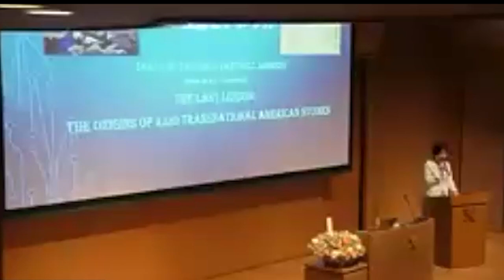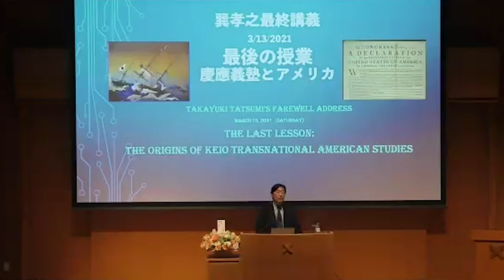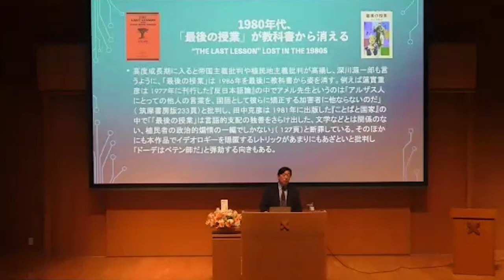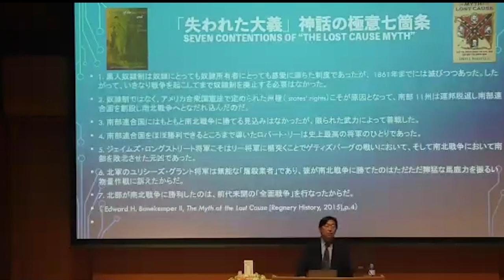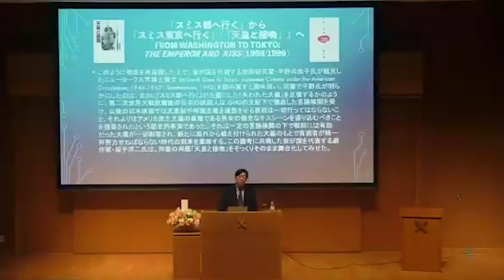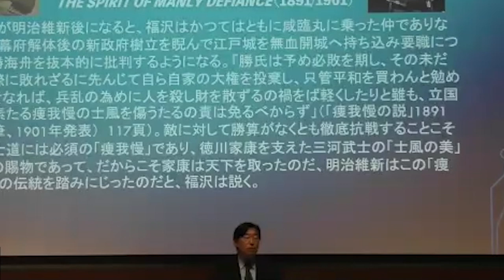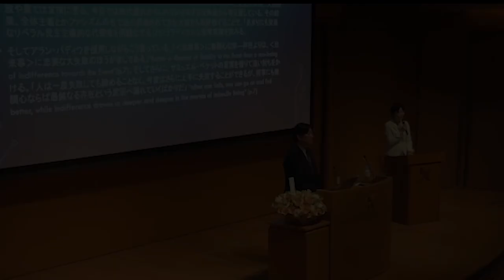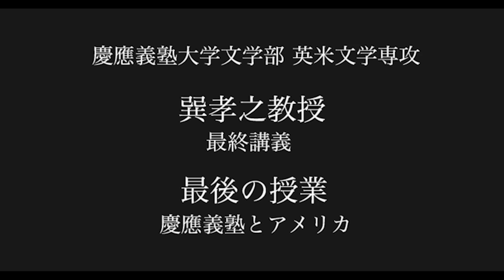慶應義塾大学英米文学専攻 巽孝之教授 最終講義「最後の授業——慶應義塾とアメリカ」2021年3月13日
2021年 3月13日（土）13:00- オンライン開催

主催：慶應義塾大学文学部英米文学専攻
共催：藝文学会・慶應アメリカ学会

 巽孝之最終講義ハンドアウト＠March 13, 2021( Saturday)
最後の授業
――慶應義塾とアメリカ――
　　　　　The Last Lesson:
　　　　　or the Origins of Keio Transnational American Studies
巽　孝之
Takayuki Tatsumi

MENU
0. 序説――最初の授業
The First Lesson
1. ドーデ「最後の授業」と普仏戦争（1870~71）
Alphonse Daudet’s “The Last Lesson” and the Franco-Prussian War (1870-71)
2.「失われた大義」（the Lost Cause）と南北戦争（1870~71）
“The Lost Cause Myth” and the Civil War (1861-65)
3.キャプラ「スミス都へ行く」と負け戦
Mr. Smith Goes to Washington (1939) and the Only Causes Worth Fighting For
4. 福澤諭吉の環太平洋スペクトラム――「痩我慢の説」と明治維新（1868）
Fukuzawa Yukichi’s Lost Cause and the Meiji Restoration (1868)
5. 結語――物語の瞬間
The Moment of Narratology――Žižek, Badiou and Beckett

1. 時代は普仏戦争（1870~71）が終わったある日のこと、主人公はフランス北東部のアルザス＝ロレーヌ地方に暮らすフランツという少年。彼は勉強が嫌いで遅刻の常習犯だった。ところがいつも通り遅刻してこっそり教室へ入ろうとしたところ、室内が静まりかえっているばかりか、教室の背後では村長をはじめとする村の大人たちまでが勢揃いしているのに驚く。それは四十年間も教鞭を執ってきたアメル先生による最後の授業であり、大人たちはそれに敬意を払おうと出席していたのだ。ここアルザス＝ロレーヌは、プロシャに敗北したがためにドイツに割譲され、明日からはフランス語の授業がなくなり、ドイツ語に一本化されるのである。だが、この最後の授業をアメル先生はみごとにこなし、フランス語のすばらしさを滔々と説いたのちに、授業の最後には黒板に「フランス万歳！」（Vive la France!）と大書する。（アルフォンス・ドーデ「最後の授業」 [1872年初出]あらすじ）

2. 「あんたの仲間の若い連中はみんな失われた大義のために四苦八苦したあげく命を落としてるんだ」（The moans of a generation of young men …dying around you in agony … for a “lost cause.” For a vile and wicked idea. For the sin of slavery）、「神様は人間が人間を所有することをお許しにならないんだよ、ギデオン」（“God don’t mean people to own people, Gideon,”下線部引用者）。（ケイシー・レモンズ監督、シンシア・エリボ主演『ハリエット』 [2019]）

3. 「失われた大義」神話
1) 黒人奴隷制は奴隷にとっても奴隷所有者にとっても慈愛に満ちた制度であったが、 1861年までには滅びつつあった。したがって、いきなり戦争を起こしてまで奴隷制を廃止する必要はなかった（Slavery was a benevolent institution for all involved but was dying by 1861.  There was therefore no need to abolish slavery suddenly, especially by war）。
2) 奴隷制ではなく、アメリカ合衆国憲法で定められた州権（ states’ rights）こそが原因となって、南部 11州は連邦脱退し南部連合国を創設し南北戦争へとなだれ込んだのだ（States’ rights, not slavery, was the cause of secession and the establishment of the Confederacy and thus of the Civil War）。
3) 南部連合国にはもともと南北戦争に勝てる見込みはなかったが、限られた武力によって善戦した（The Confederacy had no chance of winning the Civil War and did the best it could with the limited resources it had）。
4) 南部連合国をほぼ勝利できるところまで導いたロバート・リーは史上最高の将軍のひとりであった（Robert E. Lee, who led the Confederates to a near-victory, was one of the greatest generals in history）。
5) ジェイムズ・ロングストリート将軍こそはリー将軍に楯突くことでゲティズバーグの戦いにおいて、そして南北戦争において南部を敗北させた元凶であった（James Longstreet caused Lee to lose the Battle of Gettysburg and thus the Civil War）。
6) 北軍のユリシーズ・グラント将軍は無能な「屠殺業者」であり、彼が南北戦争に勝てたのはただただ獰猛な馬鹿力を振るい物量作戦に訴えたからだ（Ulysses S. Grant was an incompetent “butcher” who won the war only by brute force and superior numbers）。
7) 北部が南北戦争に勝利したのは、前代未聞の「全面戦争」を行なったからだ（The Union won the war by waging unprecedented and precedent-setting “total war”）。
（Edward H. Bonekemper III, The Myth of the Lost Cause [Regnery History, 2015],p.4）

4. 「スミス都へ行く」と負け戦
ジェファソン「みんながよくわかっていない失われた大義のことをペイン上院議員は熟知している。彼は負け戦こそ意義があると発言していた。この憎しみに満ちた世界でたった一つの単純明快な定めは「汝の隣人を愛せ」。そんな一つの定めこそが人々に信頼関係をもたらすことを、彼はよくわかっているんだ」（ All you people don’t know about lost causes. Mr. Paine does.  He said once they were the only causes worth fighting for them.  Because of just one plain, simple rule.  “Love thy neighbor,” and in this world today, full of hatred, a man who knows that one rule has a great trust. (下線部引用者)

5. 福澤諭吉「痩我慢の説」（1891年執筆、 1901年公刊）
「勝氏は予め必敗を期し、その未だに実際に敗れざるに先んじて自ら自家の大権を投棄し、只管平和を買わんと勉めたる者なれば、兵乱の為めに人を殺し財を散ずるの禍をば軽くしたりと雖も、立国の要素たる痩我慢の士風を傷うたるの責は免るべからず」（ 『福澤諭吉著作集第九巻　丁丑公論　痩我慢の説』 [慶應義塾大学出版会、 2002年]117頁）。

6. ヘンリー・デイヴィッド・ソロー「市民の抵抗」（1849年）
「人間を不正に投獄するような政府のもとでは、正義の人間が真の居場所とすべきところもまた牢獄である」 “Under a government which imprisons any unjustly, the true place for a just man is also a prison”（Henry David Thoreau,“Resistance to Civil Government”）

7. スラヴォイ・ジジェク『失われた大義の擁護』（邦題「大義を忘れるな」、2008年）
「‹出来事›に無関心な非―存在よりは、‹出来事›に忠実な大失敗のほうがましである」 “Better a disaster of fidelity to the Event than a non-being of indifference towards the Event” ( Slavoj Žižek, In Defense of Lost Causes [Verso, 2008],p.7)